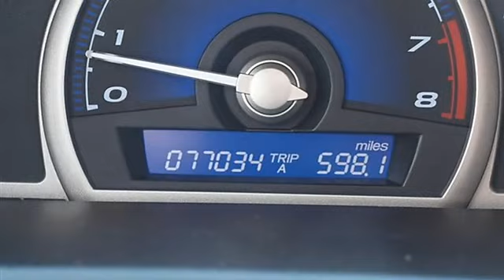0 - Classic Dealer Group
For Sale: 2006 Honda Civic Sdn
VIN: 1HGFA16556L084731
Engine: I4 1.8L
Drivetrain: FWD
Transmission: Automatic
Mileage: 77,034
Color: Alabaster Silver Metallic (exterior) Gray (interior)

Features:
2006 Honda Civic Sdn four doors Car.